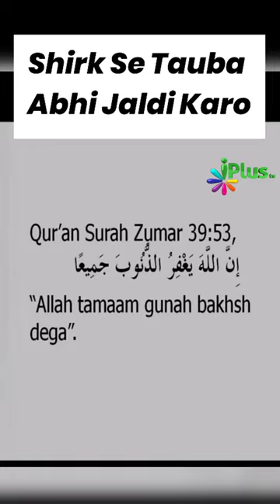Shirk Se Tauba Abhi Jaldi Karo Kyunki... short_video Whatsapp Status Video iPlus TV